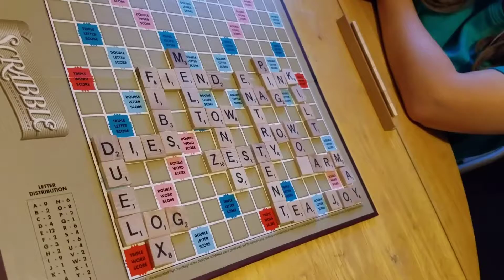Kids game night fun June 2017